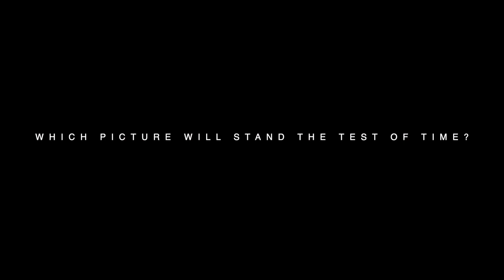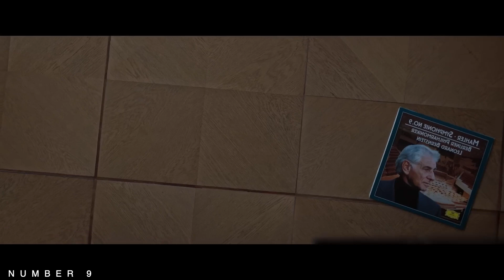You’re MISSING OUT if you didn’t watch these movies in 2022 l The H+A Podcast 146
We watch a lot of the 2022 Oscar best picture nominees as well as just a lot of movies in 2022 in general. We talk about the best ones and why you should watch them. A lot of these movies hint at what Hollywood is going to do in the future as well as what the trends of movies are going to be. We predict a lot more practical effects/ stunts rather than heavy CGI as well as more focus on color rather than a desaturated, shallow depth of field style.

Weekly Recommendation:
All the movies we recommended:
Top Gun: Maverick
RRR
Babylon
Living
Triangle of Sadness
Emily the Criminal
The Whale
Banshees of Inisherin
Tar